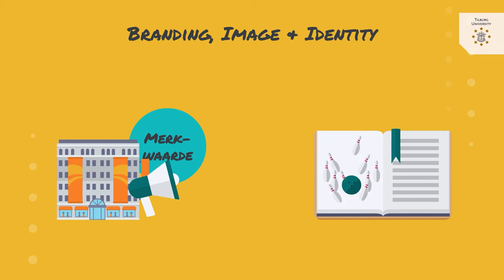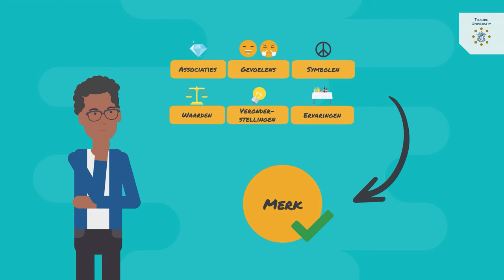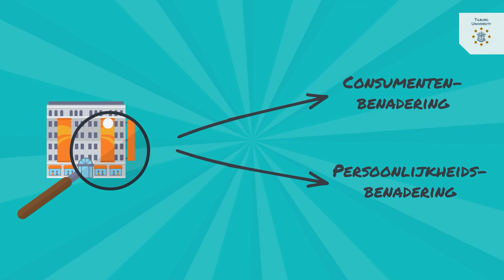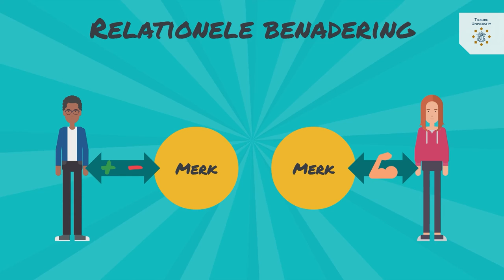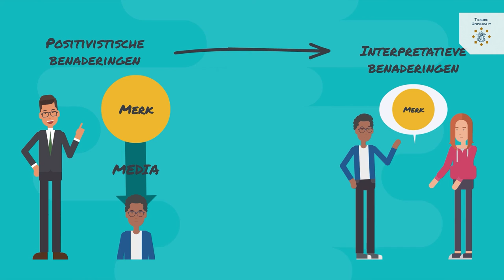Kennisclip Branding, Image & Identity - Introductie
Deze serie kennisclips is gemaakt voor het vak Branding, Image & Identity. De clips gaan over de verschillende merkbenaderingen die er in de loop der tijd zijn ontstaan. In deze clip wordt er gekeken naar wat een merk is en komen de verschillende benaderingen kort aan bod.